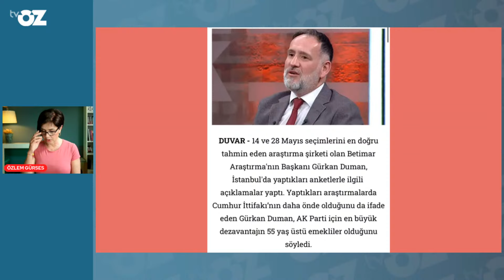Cumhurbaşkanlığı seçimlerini bilen BETİMAR son anketi yayınladı! İşte İstanbul için son rakamlar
İMAMOĞLU KAYBETSİN İSTEYEN CHP’LİLER KİM ?

HAFTAYA SEÇİM VE GEÇİM GÜNDEMİYLE GİRİYORUZ… daha seçim bitmedi ama CHP’yi kim başarılı kim başarısız tartışması sardı… yarın, enflasyon rakamları açıklanacak… İmamoğlu ve Kurum ortak yayına çıkar mı ? Anket açtık hadi siz de gelin :) YAYINDAYIM :